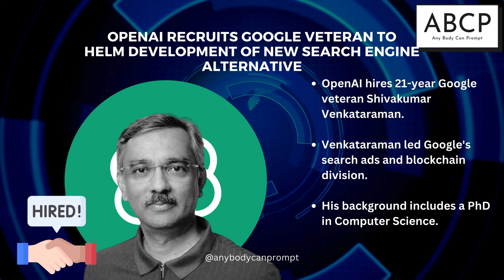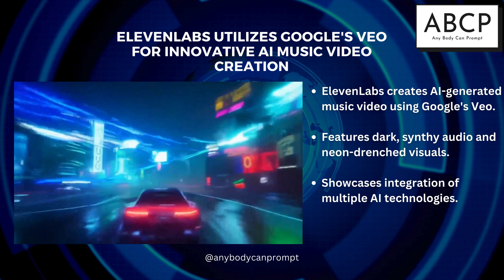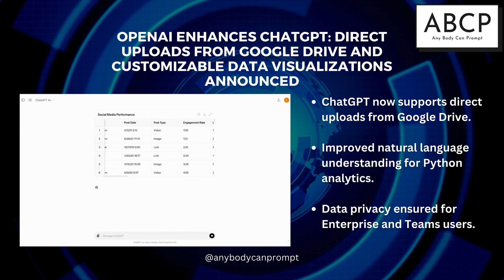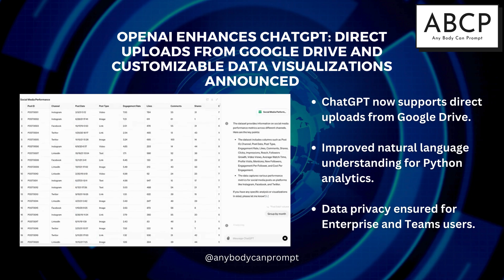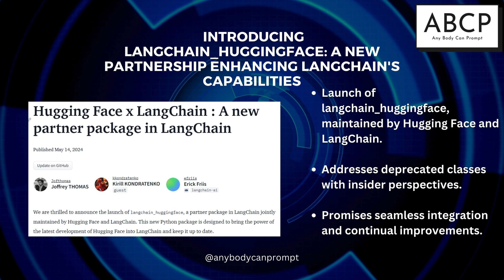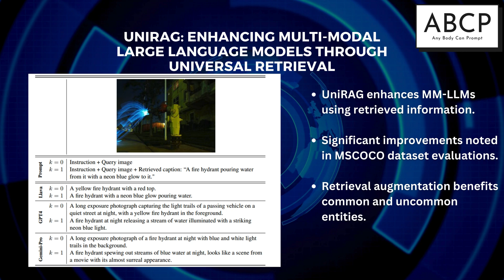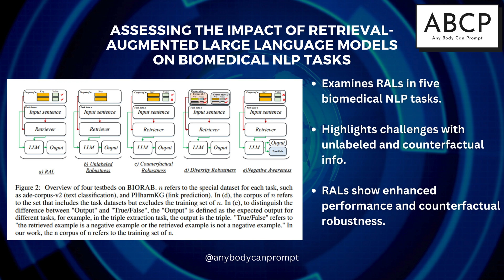OpenAI Dissolves High-Profile Safety Team, Zoho's Bold Move, LangChain & Hugging Face Partner & more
Here's a quick roundup of the latest advancements and collaborations in the last 3 days (17-19 May'24).

OpenAI Recruits Google Veteran to Helm New Search Engine Alternative

About this Channel:

ABCP is the world's first AI-driven news channel dedicated to generative AI! By AI, for AI, and of AI, we bring you the latest and most groundbreaking news in Gen AI.

Do you ever feel overwhelmed by the rapid advancements in AI, especially Gen AI?

Upgrade your life with a daily dose of the biggest tech news - broken down in AI breakthroughs, AI ethics, and AI academia. Be the first to know about cutting-edge AI tools and the latest LLMs. Join over 15,000 minds who rely on ABCP for the latest in generative AI.

Please share this channel & the videos you liked with like-minded Gen AI enthusiasts.